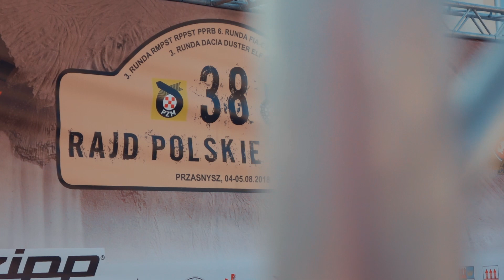38. Rajd Polskie Safari TVN Turbo JapaTeam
TVN Turbo BGŻ BNP Paribas Sob-Max Automobilklub Piaseczyński Profit-Stat EP Sp. Jawna BxB-Studio centrumsportulesznowola lesznowola Barn Burger